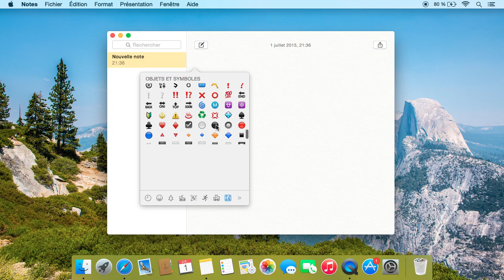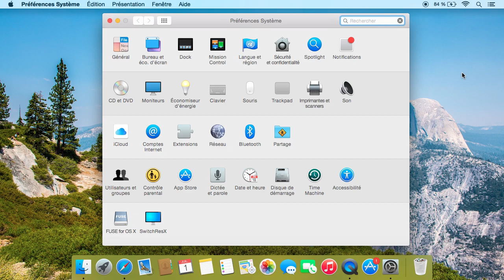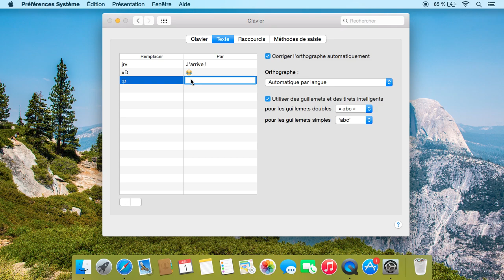UTILISE DES SMILEYS SUR TON MAC - JM ET SON MAC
Emojis et smiley en un clic sur Mac. Par JM et son Mac.

(re)Découvrir tous mes fonds d'écran de vidéos 🌅

Mes meilleures astuces pour Mac 🎬

Des astuces très simples qui m'ont changé la vie 💡

Pour discuter de tout et de rien avec toi 🍻